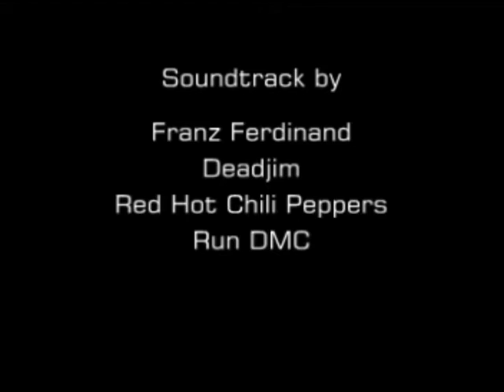NO WAY!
A skate video made about 10 years ago by myself, Stephen Fox and Andy Jones! Also featuring Tom Ashcroft, Rob Driver, Chris 'Bernard' Bennison and many more!